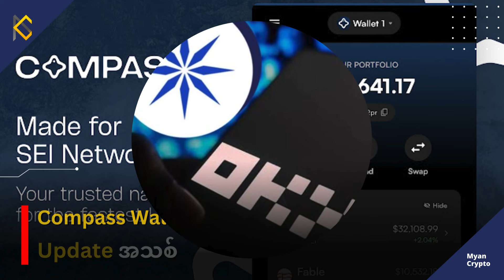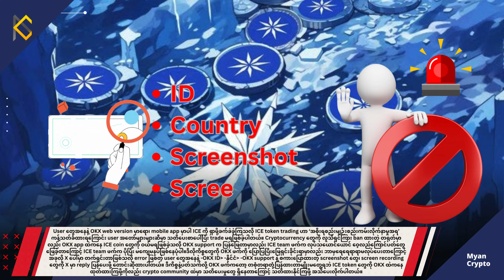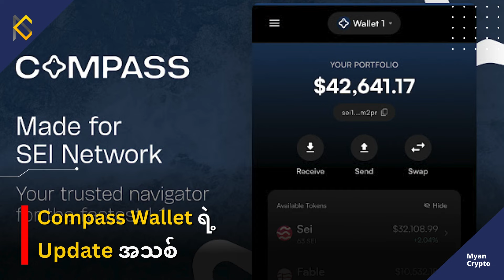Myan Crypto ၏ နေ့စဉ်သတင်း အစီအစဉ် (ဇန်နဝါရီ ၂၄ ရက်၊ ၂၀၂၄)